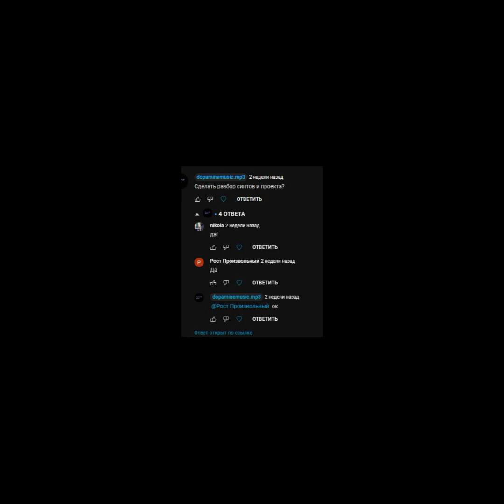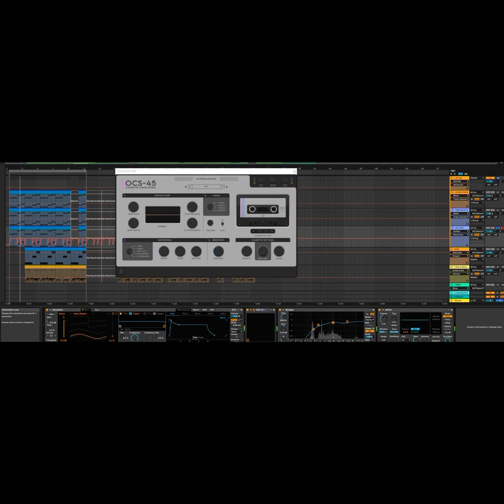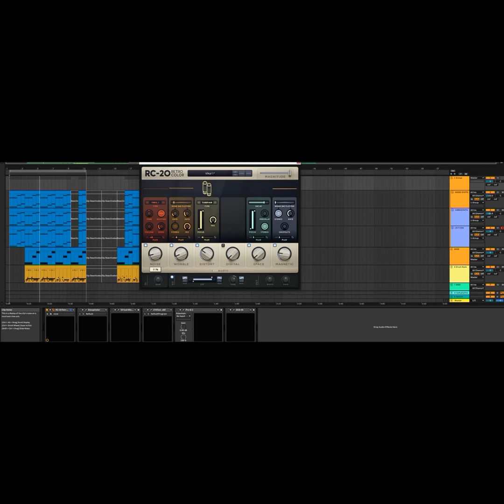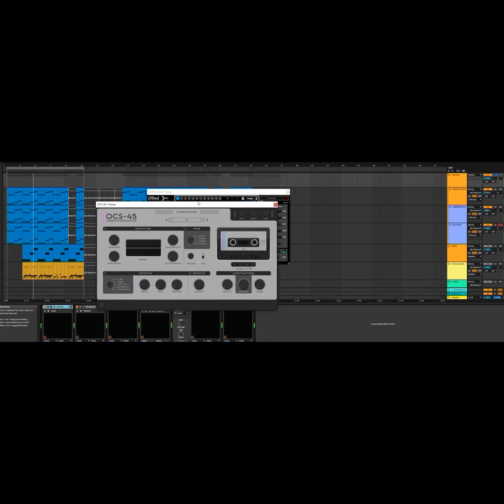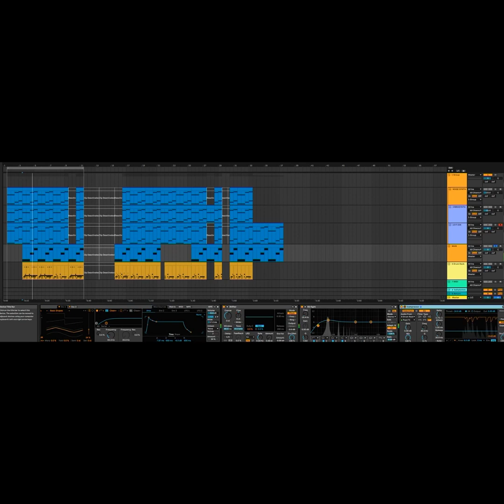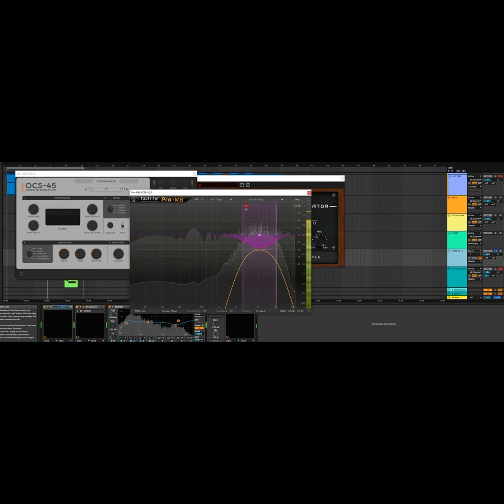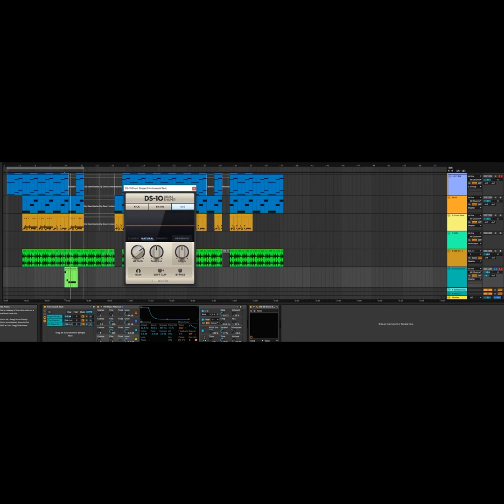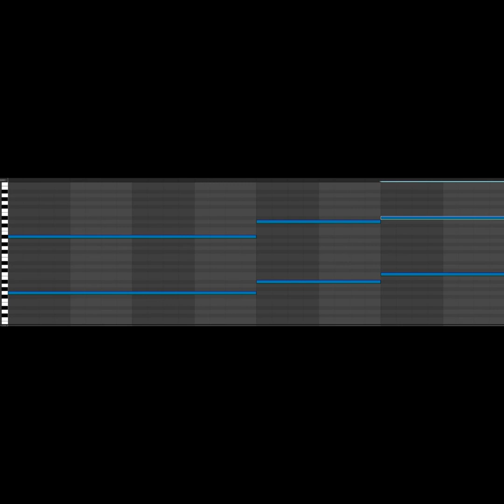Хаски, масло черного тмина - убей меня (разбор бита)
Сделал разбор недавнего мини кавера на трек хаски и мчт - убей меня